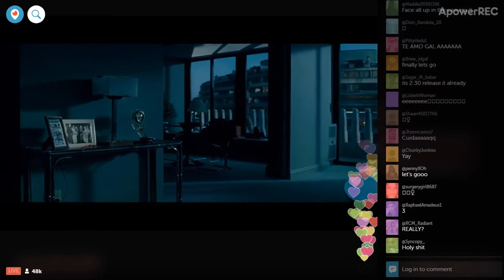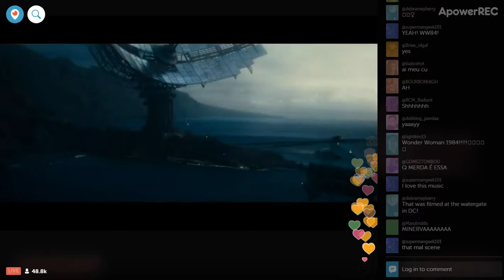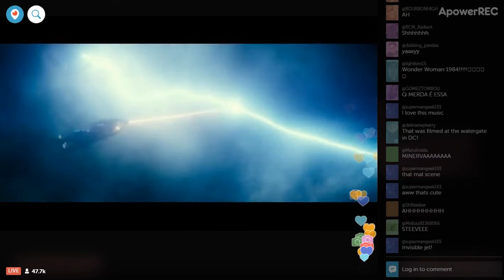Wonder Woman Brazil clip 10